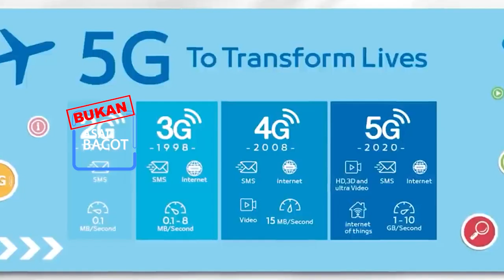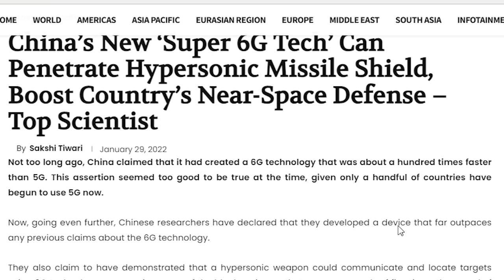China memenangkan perang teknologi informasi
amerika telah menekan perkembangan teknologi china  dan walaupun mengalami banyak kesulitan pada akhirnya berhasil meluncurkan teknologi ini